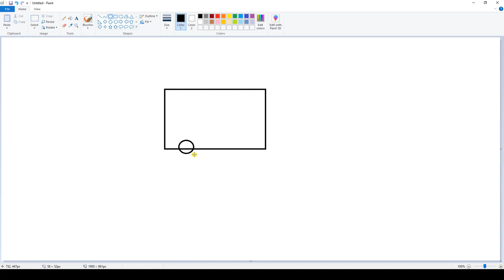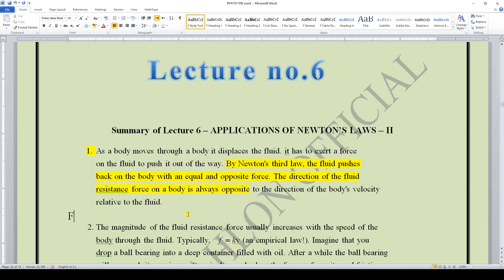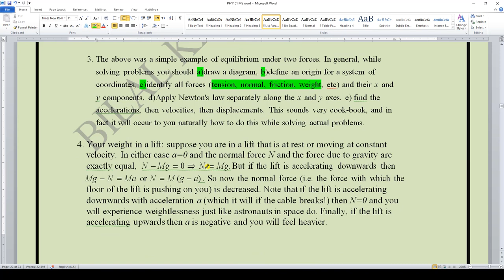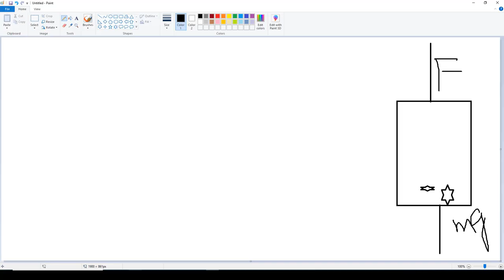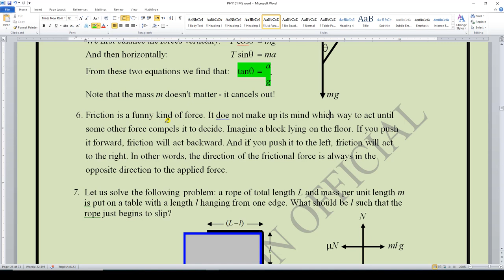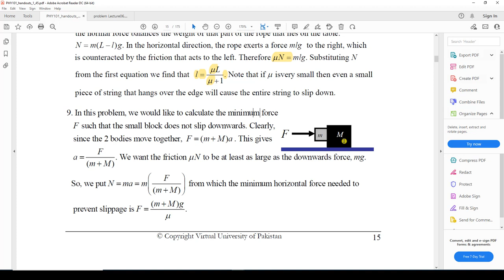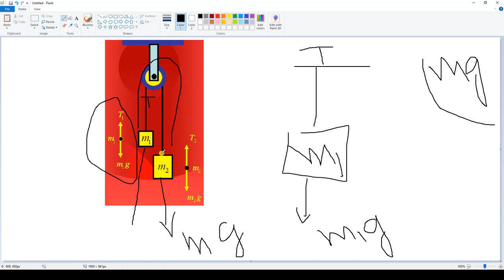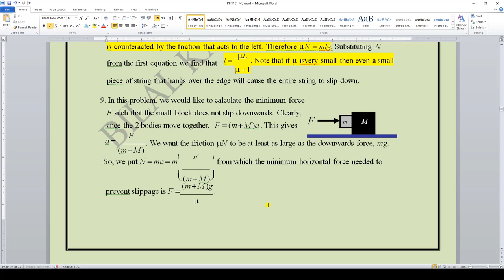6.Phy101 Lecture no 6 Introduction to Physics by Sir BiLAL Kahlon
I’m just Trying to Explain in Easy-way.
Click On Link just once,I hope you will feel a good attempt in this Video.

6.Phy101 Lecture no 6 Introduction to Physics by Sir BiLAL Kahlon
Join my WhatsApp Groups.  Link in the Bellow  

►❷▬▬▬▬▬▬▬▬▬▬▬▬▬▬▬▬▬▬▬▬▬▬▬▬▬▬▬▬▬▬▬▬▬▬▬▬▬▬▬▬▬▬
Follow this link to join my Phy101 WhatsApp group:

►❽▬▬▬▬▬▬▬▬▬▬▬▬▬▬▬▬▬▬▬▬▬▬▬▬▬▬▬▬▬▬▬▬▬▬▬▬▬▬▬▬▬▬
►❾▬▬▬▬▬▬▬▬▬▬▬▬▬▬▬▬▬▬▬▬▬▬▬▬▬▬▬▬▬▬▬▬▬▬▬▬▬▬▬▬▬▬

Phy,
Phy101,
Phy 101,
# Phy101,
# Phy 101,
Phy101 lecture no.6,
# Phy101 lecture no 6,
Phy 101 lecture no 6,
Phy101 lacture no.6,
Phy101 lac,
Phy101 lecture 6,
Phy101 lecture no 6 by bilal,
1.Phy101 Lecture no 6 Introduction to Physics by Sir BiLAL Kahlon,
Phy101 short lectures,
Phy101 best lectures,
Phy101 Quiz no 1,
Phy101 quiz no 2,
Phy101 past papers,
Phy101 Assignment no 1,
Phy101 assignment no 2,
Phy101 gdb,
Phy101 GDB solution,